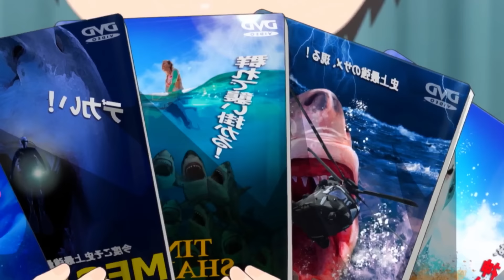Hanna engaña a Sakurai | Uzaki chan Capitulo 12 Final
Resumen del episodio final de la primera temporada de Uzaki-chan en español latino